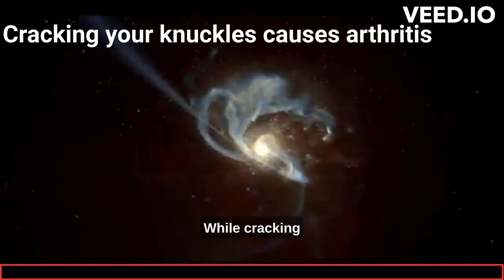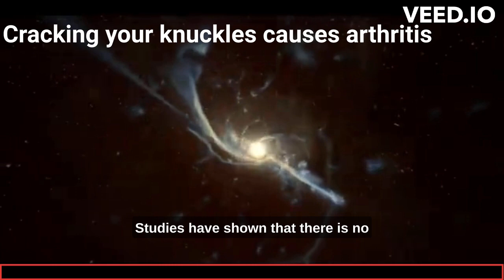Some Myths People Still Believe Today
There are many myths that people today believe, and they can vary depending on cultural, societal, and personal beliefs. Here are a few examples:

Vaccines cause autism: This myth has been debunked by numerous studies, yet it persists in some circles. Vaccines are safe and effective at preventing diseases and are an essential tool in public health.

5G causes COVID-19: There is no evidence to support the claim that 5G technology causes COVID-19. COVID-19 is caused by a virus, SARS-CoV-2, which has been extensively studied and researched by scientists around the world.

Humans only use 10% of their brain: This myth has been perpetuated in popular culture but is simply not true. We use all parts of our brain, even if we may not use them all at the same time or to the same extent.

Cracking your knuckles causes arthritis: While cracking your knuckles may be annoying to some, it does not cause arthritis. Studies have shown that there is no correlation between knuckle cracking and arthritis.

The Great Wall of China is visible from space: This myth has been around for a long time, but it is not true. While the Great Wall of China is impressive, it is not visible from space with the naked eye.

It is important to critically evaluate information and claims, and to seek out reputable sources and scientific evidence to inform our beliefs and decisions.

Welcome to Insightful World, a journey of learning and discovery! Our channel is dedicated to providing informative and educational content that broadens your perspectives and deepens your understanding of the world around you. Our videos are carefully crafted to share expert insights, explore new concepts, and provide a deeper understanding of a wide range of subjects. Join us as we expand our horizons and continue our quest for knowledge. ExpandingHorizons InformativeVideos Education Knowledge Understanding.